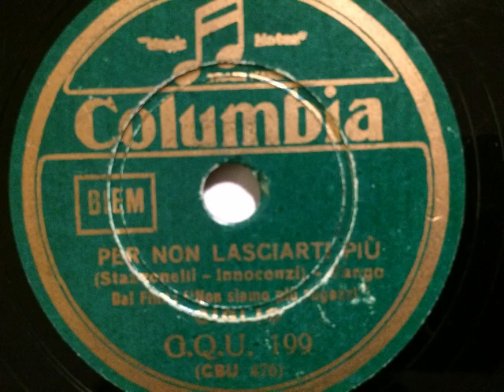Tenore Giglio, Per non lasciarti più, Tango, Milano, 1937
Giglio, Tenor mit Orchesterbegleitung (Kapelle: Ferruzzi). Per non lasciarti più, Tango von Stazonelli und Innocenzi. Aufnahme 1937 in Mailand, in Italien veröffentlicht auf Columbia (20cm). Eine Schellackplatte aus dem Schallarchiv des Radiomuseum Hardthausen.